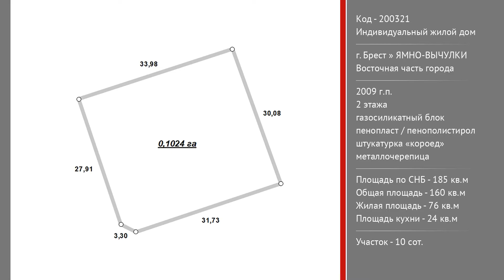Жилой дом. Брест, ЯМНО-ВЫЧУЛКИ | АЛЬТЕРНАТИВА. Недвижимость Бреста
Привалова Диана Станиславовна | Приходите к нам в офис – СОВЕТСКАЯ, 51 | БРЕСТ

Просторный двухэтажный дом с террасой и встроенным гаражом 2009 года постройки в восточной части г. Бреста. В основе дизайн-проекта – особая лаконичность линий и форм, а также функциональность всех частей строения, для строительства использованы качественные материалы. Стены дома из газосиликатных блоков, утепление – пенополистирол, фасад оштукатурен "короед"; кровля - металлочерепица. Общая площадь 185,0 кв.м., жилая - 75,7 кв.м. На первом этаже традиционно размещены общие помещения: гостиная 30,4 кв.м., кухня-столовая 23,5 кв.м., большой холл с выходом на террасу 30,0 кв.м., санузел и вспомогательные помещения; на втором этаже – три спальни и санузел, размещенные вокруг общего коридора. Гараж со внутренним переходом примыкает к стене строения, автоматические ворота.

Концепции дизайна внутренних помещений характерны классический стиль и сдержанная презентабельность в оформлении, использование оригинальных предметов интерьера и сочетание нескольких базовых цветов. Важная роль в создании современного пространства отведена декоративно-текстильному наполнению, качеству тканей и материалов отделки. В гостиной деревянные балки сочетаются с имитацией кирпичной кладки и контрастными по цвету аксессуарами, в центре комнаты – уютный камин. Высокие потолки 2,80 м, выгодно подчеркнутые широкими плинтусами, визуально создают объем в вертикальной плоскости, натуральные паркетные полы – самое экологическое и комфортное покрытие для жилых площадей. Облицовка санузлов выполнена с использованием плитки новой коллекции, прогрессивная сантехника обеспечивает современный комфорт. Комнаты обставлены мягкой, встроенной и корпусной мебелью, шкафы-купе - удобная система хранения повседневных вещей. Организация пространства кухни отличается функциональностью, кухонный гарнитур без внешней фурнитуры с монолитной столешницей и бытовой техникой. Выделена большая обеденная зона, которая в теплый период может быть перенесена на летнюю площадку.

Коммуникации: электричество, газ (отопление - газовый котел), водоснабжение, канализация, – централизованные, есть скважина.

Ухоженный земельный участок площадью 0,1000 га огорожен по периметру забором, дворовые площадки и дорожки вымощены тротуарной плиткой. На территории имеются детская горка и мангал для пикников, туи - вдоль забора.

Добро пожаловать в уютный и надежный дом!